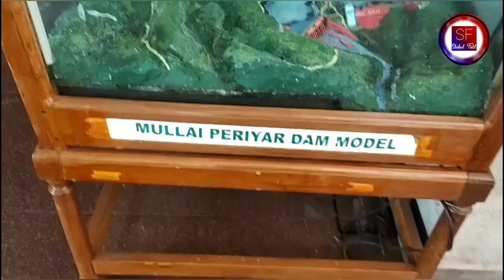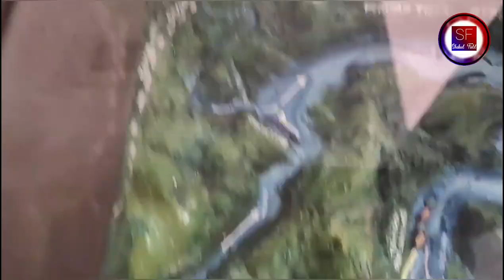TRAVEL VLOG #2 || Grape Garden || COL. John Pennycuick (Memorial Hall)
This Video is a Vlog video (TRAVEL VLOG #2 )
In this video you can see GRAPE GARDEN , COL.JOHN PENNYCUICK & MULLAI PERIYAAR GOING BRIDGE

OUR BEFORE VIDEOS LINK (below)  :-

ANYONE CAN'T PICKPOCKET , TAKE YOUR PHONE , CAN'T REMOVE YOUR PHONE FROM CHARGE AND YOU GET NOTIFIED WHEN YOUR PHONE IS FULLY CHARGED :

UNTILL
THEN
TATA
BYE , BYE
SEE YOU
TAKE CARE

THIS IS
M . S H A K E E L   A H A M E D
SIGNING OFF

*** S H A K E E L   F I E L D ***